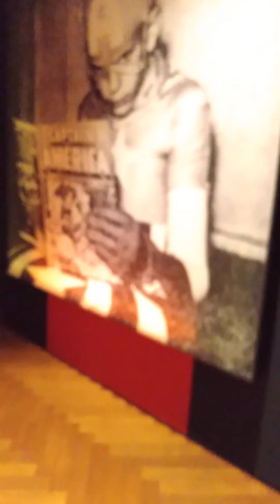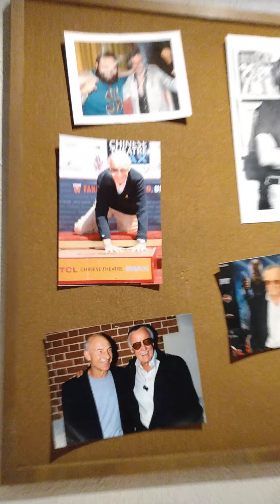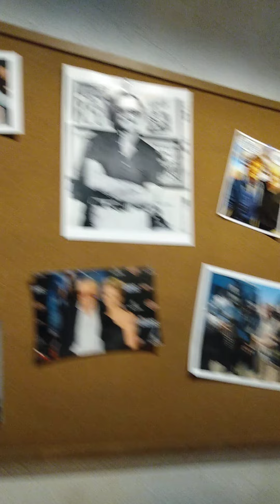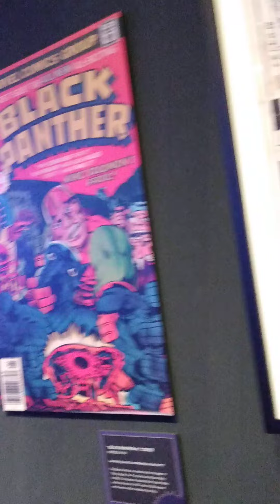marvel history part 1